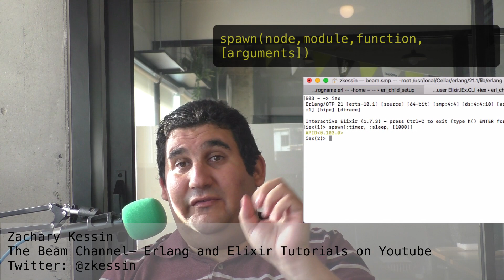How Spawn Works in Erlang and Elixir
Spawn is the function you use in Erlang & Elixir to create a new process, learn about the 4 versions of this function in Erlang & Elixir.